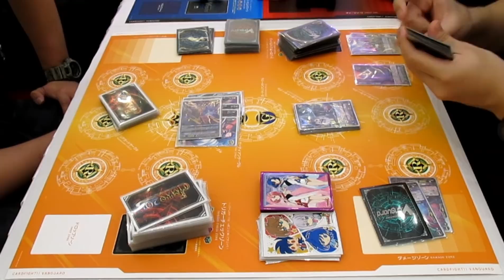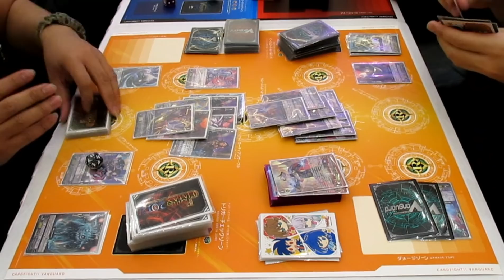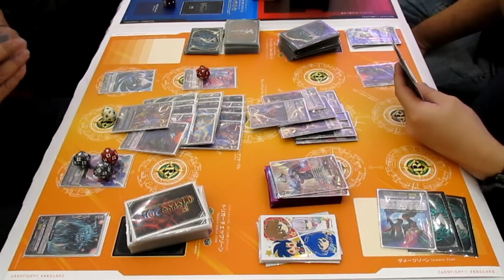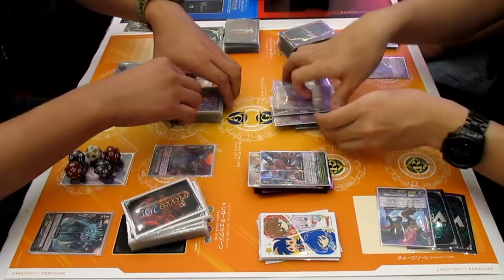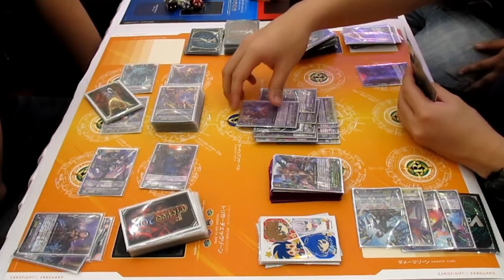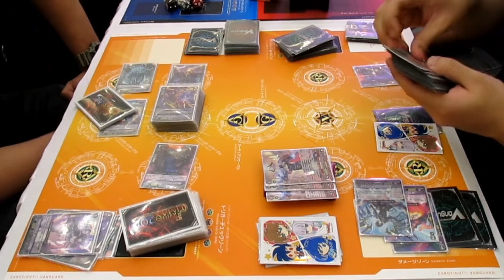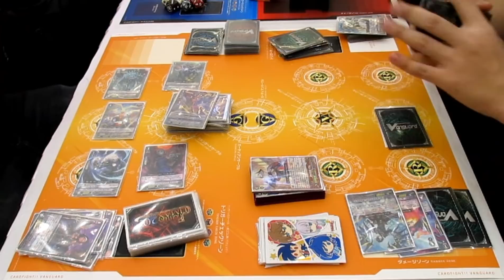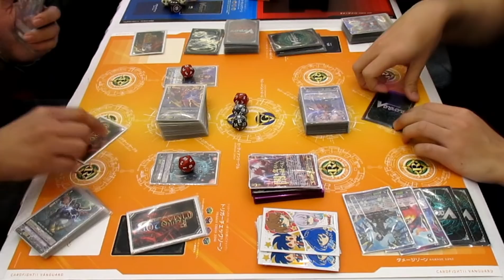VG World Grand Prix2018 Jakarta Semi-Finals - Ryan Kai(Turbo NLK) vs Richard Sugianto (GB NLK)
14/10/2018

Vanguard World Grand Prix 2018 Jakarta Semi-Finals

Ryan Kai ( Turbo No Life King )

VS

Richard Sugianto ( Generation No Life King )